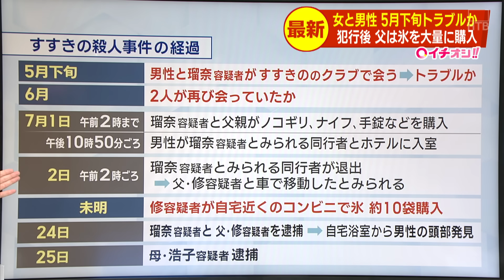「並んでいた氷すべてを購入」犯行後の足取りも徐々に…トラブルの発端はダンスクラブの閉店イベントか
札幌・すすきののホテルで男性が殺害され頭部が持ち去られた事件で、逮捕された女と男性が5月下旬にすすきのダンスクラブで会った際、トラブルになったとみられることが新たにわかりました。

札幌市厚別区の田村瑠奈容疑者ら親子3人は共謀の上、先月1日から2日にかけて札幌市中央区のホテルで恵庭市の男性の首を切断し、頭部を持ち去ったなどの疑いが持たれています。

高橋海斗記者）「5月下旬にこちらのダンスクラブで開かれた閉店イベントで2人は出会ったということです。事件直前にはこのクラブの前で2人は待ち合わせをしていました」。

5月の下旬にすすきののダンスクラブで開かれた閉店イベント。捜査関係者への取材で瑠奈容疑者と男性はこのイベントに参加していて、この日のうちに2人の間でなんらかのトラブルがあったとみられることがわかりました。また瑠奈容疑者は犯行後の2日午前2時すぎ、父親の修容疑者が運転する車でホテル周辺から逃走したとみられていますが、修容疑者のその後の足取りが明らかになりました。

高橋海斗リポート記者）
「修容疑者が犯行後自宅近くのコンビニで氷を購入している姿が防犯カメラに映っていました。店頭に並んでいた氷すべてを購入したということです」。

犯行直後の先月2日未明。修容疑者は自宅近くのコンビニで氷を複数回に分けておよそ10袋購入していたことが新たにわかりました。警察の家宅捜索で田村親子の自宅2階にある浴室からは腐敗が進んだ状態の男性の頭部が見つかり、親子3人のいずれかが撮影したとみられる頭部の映った動画も押収されています。
徐々に明らかになってきた犯行後の足取りに、田村瑠奈容疑者と男性の関係性。捜査本部は親子の役割などについて捜査を続けています。